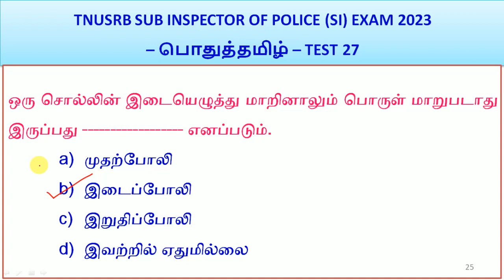TNUSRB SUB INSPECTOR OF POLICE (SI) EXAM 2023 – பொதுத்தமிழ் - TEST 27